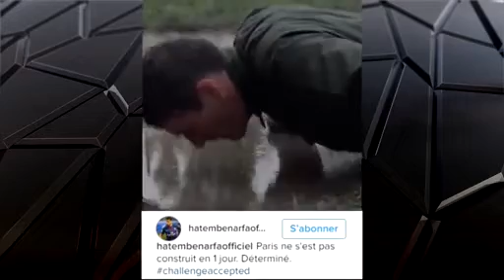Julien Cazarre et Philippe Hinschberger dans J+1